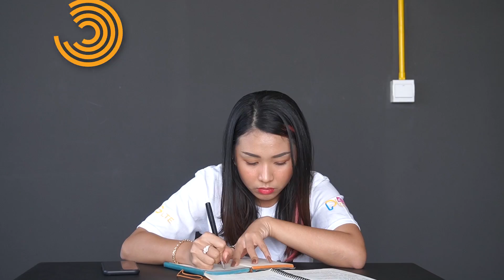រឿងដែលកាក​ Gamer ចូលចិត្តធ្វើ